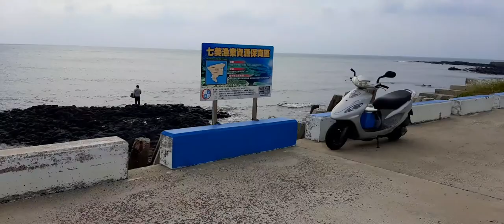澎湖七美 機車自由行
嘉碩旅遊
AS Travel